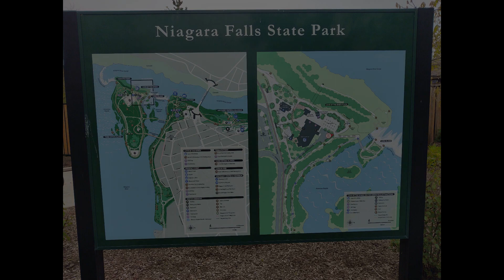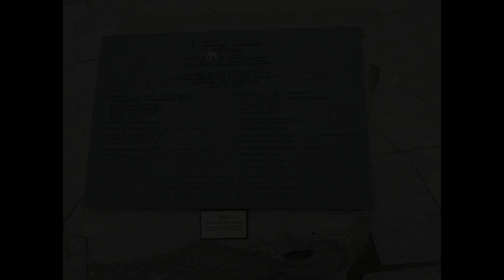Niagra Falls State Park - Bobby's Clips and Photos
We went to Niagra Falls State Park on May 18th, 2022 with Aunt Gwen and Aunt Marie. It was amazing!